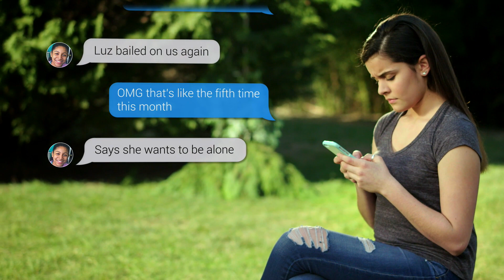Reach Out. Find Hope. - Friend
This public service message encourages teens and young adults who may have friends struggling with depression, anxiety or stress to suggest mental health crisis counseling offered by PRS CrisisLink.